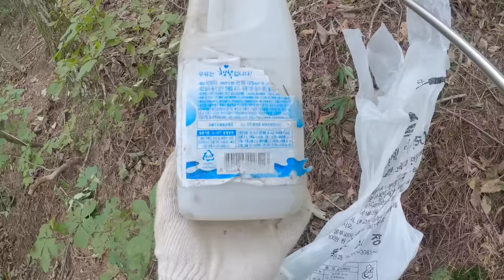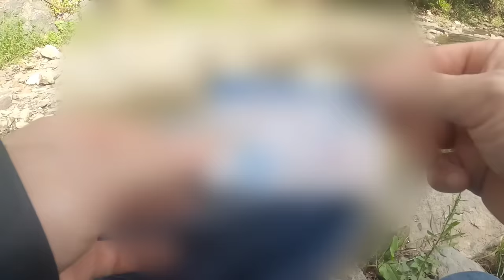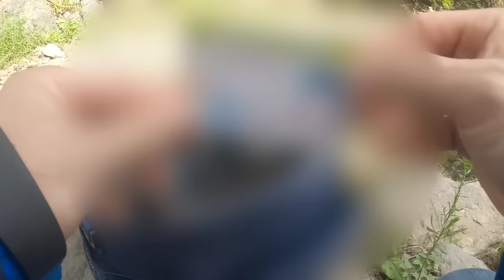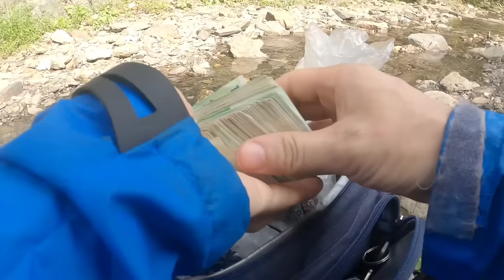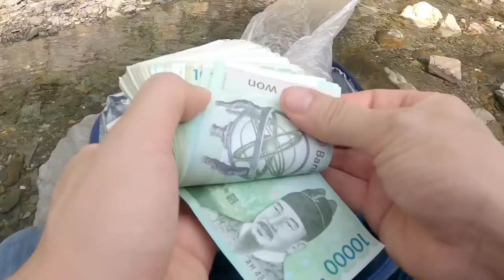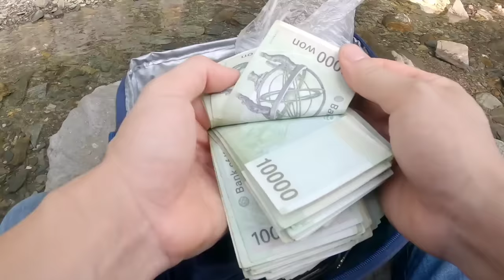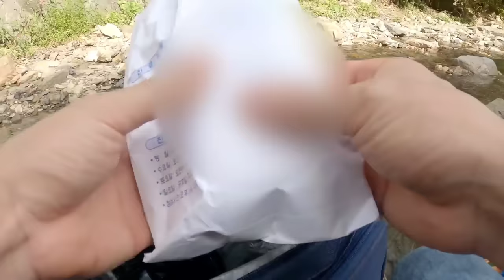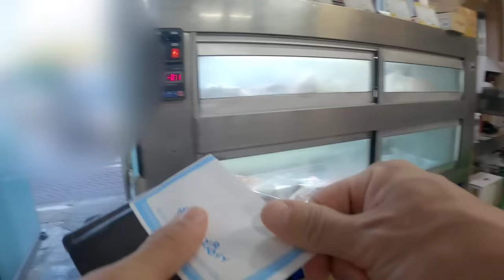몇일동안 한자리에 있던 가방을 열어보니! 이게 무슨일이지요? 누가 이런 곳에...